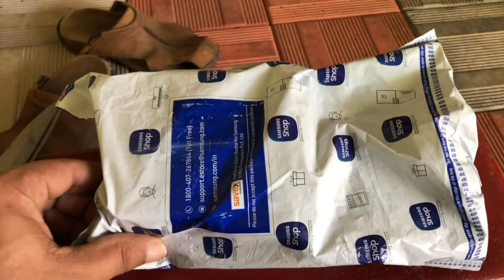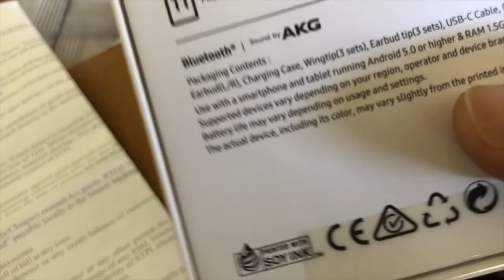105 days | Purchase during pandemic to Thrissur | Samsung Buds + | Samsung India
Much awaited Samsung Buds + received during the last day of Unlock1.0.